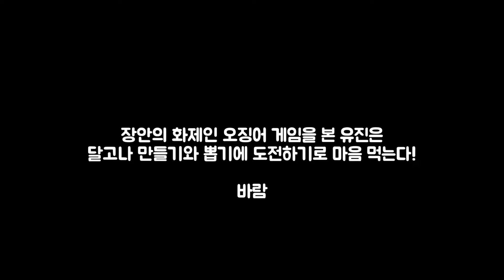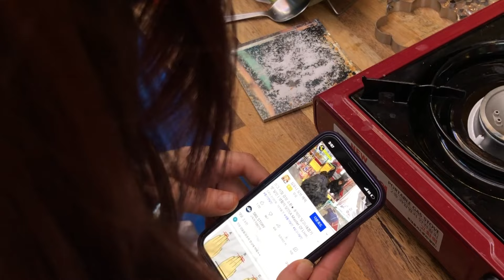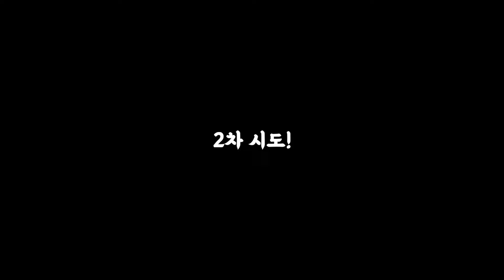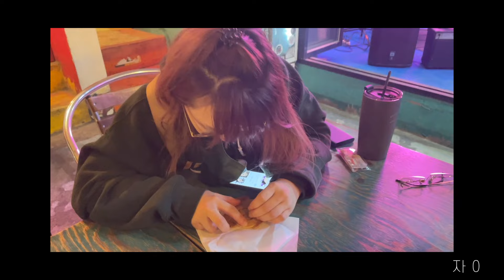[Kor/Eng sub] 체리필터 유진, 윤근의 달고나 챌린지 | Cherryfilter take on the Dalgona challenge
삐삐삐 삐삐삐 삐리비리보로봉